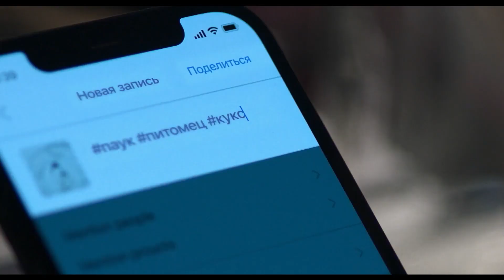"Черная вдова. Укус смерти" трейлер ПРЕМЬЕРА 9 мая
Страна: Австралия
Год: 2024
Жанр: ужасы триллер
Продолжительность: 91 минута (1:31)
Премьера (МИР): 12 апреля 2024
Премьера (РФ): 9 мая 2024
Рейтинг MPAA: R
Возраст: 18+

CОЗДАТЕЛИ
Режиссер: Кия Роуч-Тернер
Сценарист: Кия Роуч-Тернер
Продюсер: Крис Браун Уилл Гэммон ...
Оператор: Брэд Шилд
Композитор: Анна Друбич

АКТЕРЫ

Алила Браун

Пенелопа Митчелл

Райан Корр

Жермен Фоулер

Сильвия Коллока

Нони Хэзлхарст

Робин Невин

Tony J Black

О ФИЛЬМЕ ЧЕРНАЯ ВДОВА. УКУС СМЕРТИ
12-летняя Шарлотта живет со своей мамой, отчимом Итаном и новорожденным младшим братом. Несмотря на все попытки отчима наладить с ней связь, Шарлотта отдаляется и чувствует себя одиночкой, поскольку все внимание родителей уделяется малышу. Однажды ночью с неба падает загадочный объект, который попадает в их многоквартирный дом, — это яйцо, из которого вылупляется маленький паук. Шарлотта обнаруживает его и решает оставить как питомца. Однако паук начинает стремительно расти, а вскоре в доме начинают пропадать домашние животные соседей и сами соседи. Жильцы понимают, что попали в ловушку кровожадного паука, и лишь Шарлотта знает, как его остановить.

Погружайтесь в мир кинематографа с нашими эксклюзивными русскоязычными трейлерами к фильмам и сериалам, включая захватывающие мультфильмы. Вас ждут топовые кинопремьеры и дополнительные материалы, которые раскроют новые грани вашего любимого контента.

Не упустите шанс быть в курсе самых ожидаемых проектов!